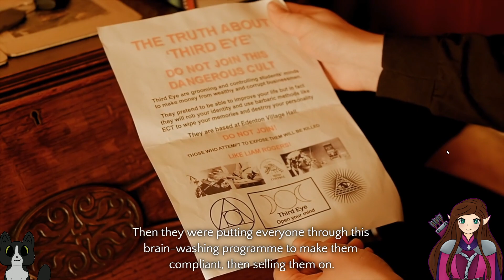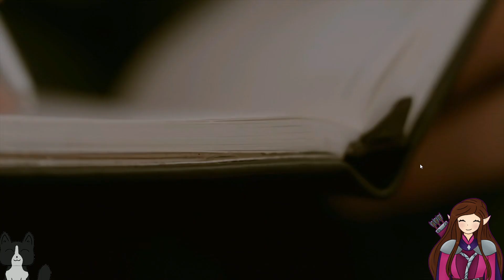Let's Play - Contradiction Spot the Liar - Part 2 - Murder Mystery!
Welcome in for Part 2 of the Contradiction Spot the Liar Let's Play! I absolutely love this game so far and I can't wait to get to more of it! :D

I will say, I did find a new character that I absolutely hate xD Can you guess who it is? :)

Contradiction Spot the Liar is an all-video murder mystery adventure by Baggy Cat Ltd.

I hope you're doing well and enjoy this chill video! :)

Take care!